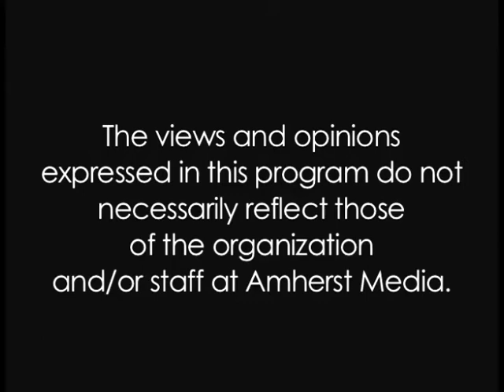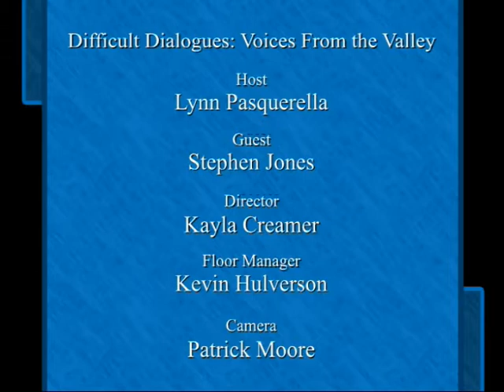Difficult Dialogues: Stephen Jones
Mount Holyoke College President Lynn Pasquerella talks with Stephen Jones, Professor of Russian and Eurasian Studies and International Relations at Mount Holyoke College, about recent issues in Russian and Ukraine.